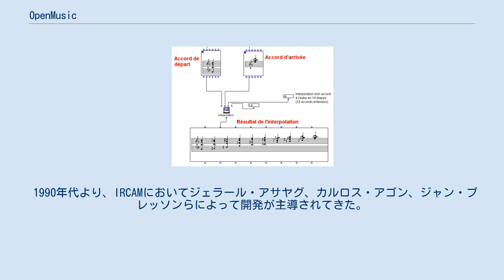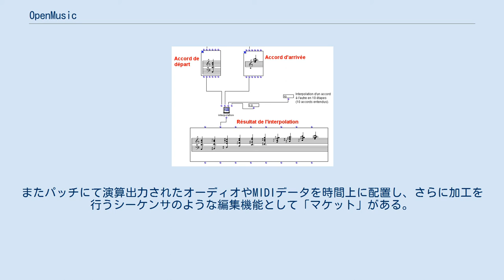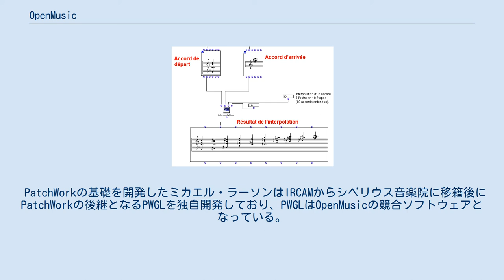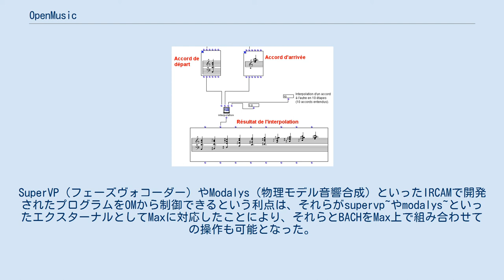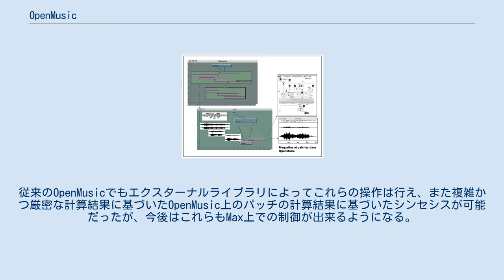OpenMusic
パッチの編集例 マケットの編集例 OpenMusic（オープンミュージック）は、コンピュータ支援作曲を目的とし、CLOSをベースに開発されたビジュアルプログラミング言語である。
また、LISPによるプログラミングの開発環境として音楽に限らず多目的に使うことも可能である。
 1990年代より、IRCAMにおいてジェラール・アサヤグ、カルロス・アゴン、ジャン・ブレッソンらによって開発が主導されてきた。
GNU GPL v3のライセンスに準拠したオープンソースプロジェクトであり、アプリケーションはフリーソフトウェアとして配布されている。
 OpenMusicにおけるプログラミングは、あらかじめ用意されたライブラリ、またはサードパーティーの開発したライブラリにある各モジュールを繋げること（パッチング）によって行われる。
その拡張性の高さと各種アプリケーションとの連動可能性において、同じくIRCAMにおいて開発されたMAXと多くの性質を共有しているが、MAXがデータフロープログラミングであるのに対してOpenMusicは関数型プログラミングであるという点において異なる。
つまり、ライブパフォーマンスやインスタレーションなどのリアルタイム系の処理に強い前者に対し、後者は非リアルタイム系の処理、楽譜やオーディオ、MIDIファイルなどの固定されたデータの抽出に適していると言える。
 OpenMusicで入出力できる形式はMIDI, ETF, MusicXML, wave, AIFFなど、多くの楽譜作成ソフトウェアやミュージックシーケンサーと連携するものから、特殊なものではSDIFなどがあり、ライブラリの使用によってはCsoundやGNU LilyPondなどの形式での出力、連動も可能となる。
 フレームワークにIRCAM、CNMAT、MTGが開発したSDIFを、MIDIオペレーティングシステムおよびオーディオ・アーキテクチャにはGRAME (フランス国立音楽創造センター)が開発保守しているMidishareおよびLibAudioStream libraryを使用している。
それらによって微分音の記述と再生を可能にするMidicentというMIDIに準拠した規格が実現されている。
 OpenMusicで書かれたコードはMAXやPure Dataと同じく「パッチ」または「アブストラクション」と呼ばれる。
またパッチにて演算出力されたオーディオやMIDIデータを時間上に配置し、さらに加工を行うシーケンサのような編集機能として「マケット」がある。
 OpenMusicは1990年代初頭にIRCAMにおいてMacintosh用に開発されたコンピュータ支援作曲環境PatchWorkを前身とし、当時より不確定性の音楽、スペクトル楽派、ミニマル・ミュージック、新しい複雑性、音楽理論、フラクタルアート、音楽情報検索、音響合成などの分野において実用されてきている。
 現在はMac OS X版とWindows版、そしてLinux版が存在する。
 PatchWorkの基礎を開発したミカエル・ラーソンはIRCAMからシベリウス音楽院に移籍後にPatchWorkの後継となるPWGLを独自開発しており、PWGLはOpenMusicの競合ソフトウェアとなっている。
 PatchWork時代からの利用者の中にはマグヌス・リンドベリのようにPWGLに移った作曲家もいれば、ブライアン・ファーニホウやトリスタン・ミュライユのようにOpenMusicの設計に積極的に関わる作曲家もいる。
2013年現在Max/MSPのエクスターナルとしてOpenMusicと非常に良く似たCAC用のオブジェクト集BACH（バッハ、Automized Composer’s Help ）が開発されており、Cycling ’74社のMax/MSP公式サイトからリンクが貼られている。
IRCAMでも積極的に援用されている。
それぞれのオブジェクト名はbach.scoreなどとbach.がついた名前となっており、またbach.nthやbach.listなどOpenMusicのファンクションでも多用される基礎的なオブジェクト名はそのまま受け継がれている。
 BACHをMax/MSPで用いる最大の利点はリアルタイムでのMSPの制御に対応できることである。
SuperVP（...